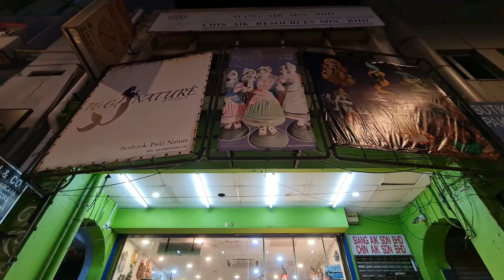P&G Natural Life Ventures 2022| Little India Klang, Malaysia